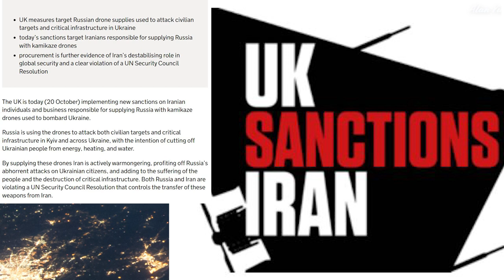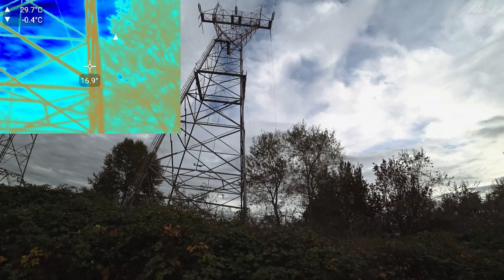Medicine Drone Delivery, UK Sanctions Iran Drone Participants, Liz Truss Resigns And Money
-Aegean island residents to get drone deliveries for medicine
-UK sanctions Iran drone suppliers to Russia
-UK prime minster Liz Truss resigns after 45 days in office and is entitled to pensions and tax benefits.
-Squirrels, rabbit and geese
-Thermal video of airplane
-Drone video of skytrain

0:00 Intro
0:17 Drone Delivery
1:38 UK Sanctions
3:00 Liz Truss
4:57 Wildlife And Thermal
5:54 Drone Video